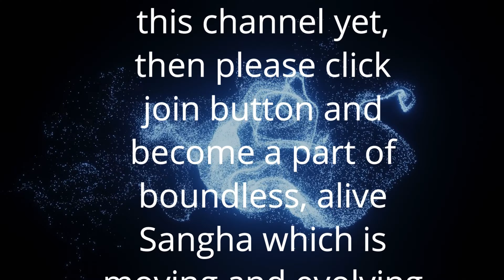Podcast with Anant Sri on Depression | Causes & Solutions | अवसाद - कारण और समाधान